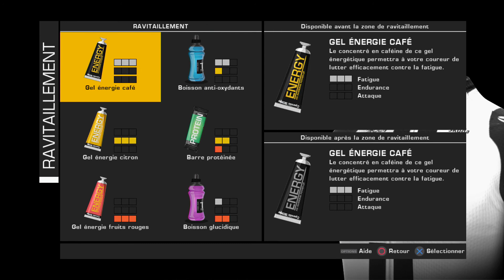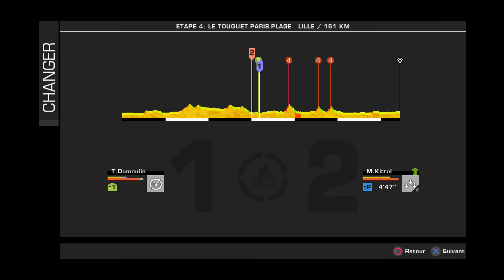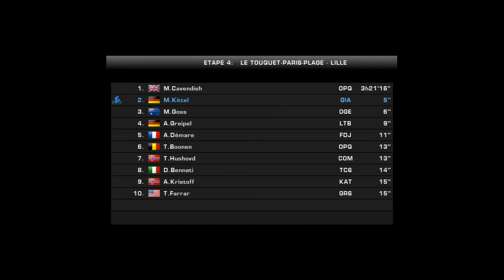36. BARGUIL - Tour de France 2014 - Étape 4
Équipe : La Giant-Shimano de Warren Barguil

Après deux succès sur deux étapes de plat, les crocs de Kittel sont longs à l'orée de cette première étape française du  Tour entre Lille et Le Touquet pour peut-être une troisième victoire et un platinum